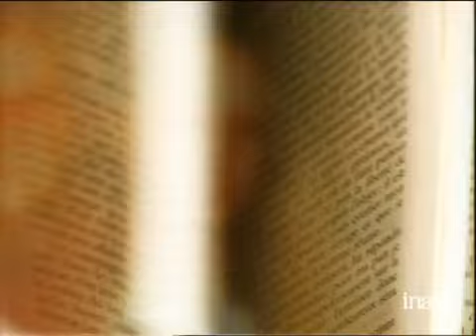Georges Simenon "Touriste de bananes" - Archive INA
26 decembre 1998
Dans le décor de la terrasse du restaurant des Iles à CALVI, Olivier BARROT présente la réédition du livre de Georges SIMENON  "Touriste de bananes", illustré par Jacques de LOUSTAL, paru chez Vertige Graphic. Images d'archive INA